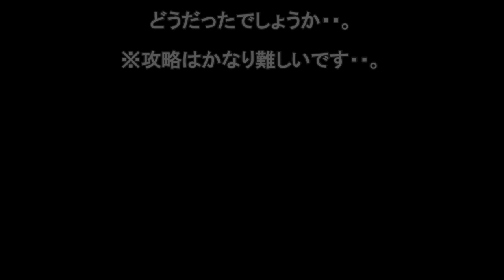【レトロゲーム】8ビットマシンの世界。NINTENDOの作品をハドソンが必死に8ビットマシンに移植した結果・・。レトロゲーム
PC-8801
PC-6001